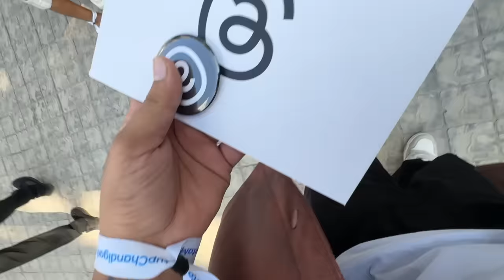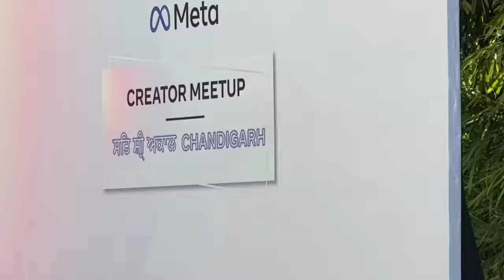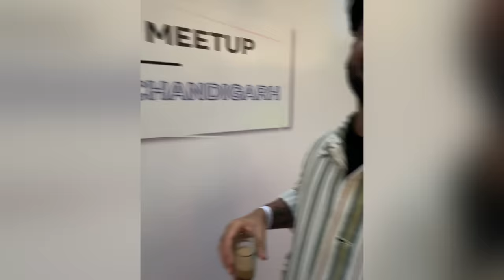Chandigarh Meta Event GONE CRAZY 😱 Nimrat khaira , Paradox Live performance 🔥